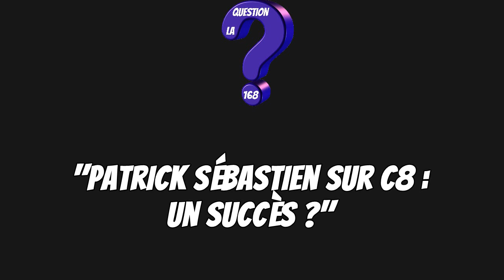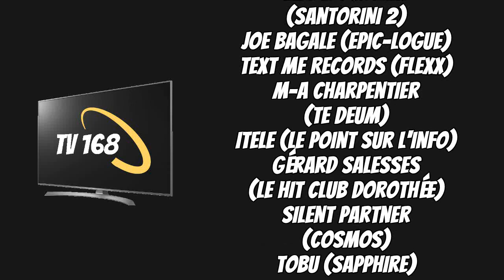TV 168 N°198 - Dimanche 11 Avril 2021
L'émission autour de l'actualité télévisuelle de la semaine, par Pierre Blandin.

Avec la Une, le Rayon Actu, l'Arc-en-Ciel des Audiences, Focus, la Question 168 et l'Agenda.